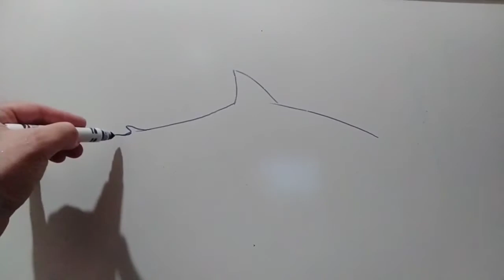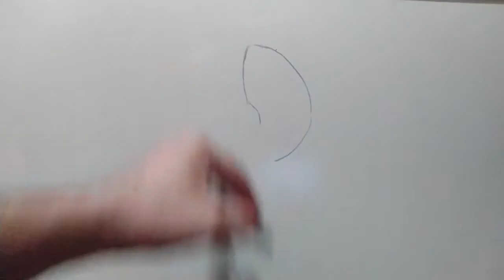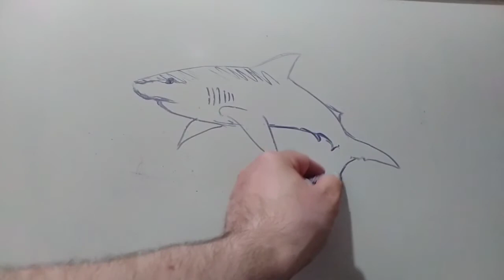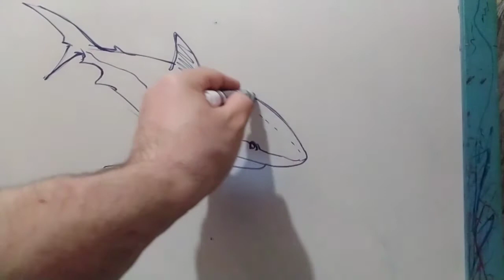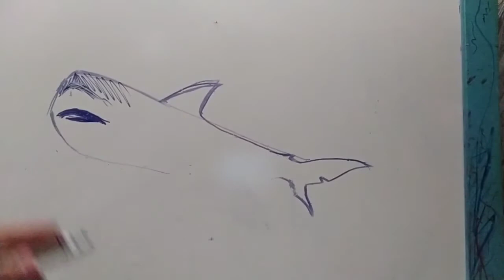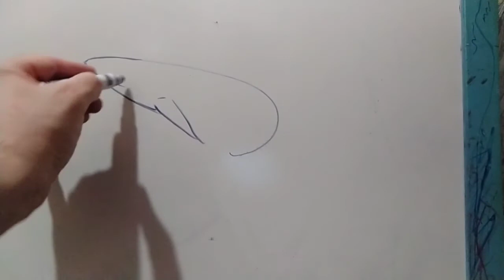Рисунок акулы. Малювання акули.